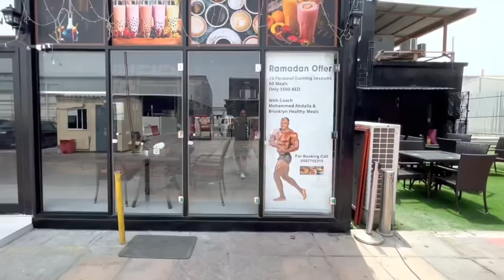MEETING @LarryWheels & @AndreiDeiu || RE-UPLOADED ON HIGH REQUEST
staypumped2023?igshid=Zjc2ZTc4Nzk=

Thank you all for your love and support; I will do my best to share my knowledge and experience. This is a significant step in my life, and I hope we can all grow together. Let us work together to promote longevity, a healthy and aesthetic lifestyle.